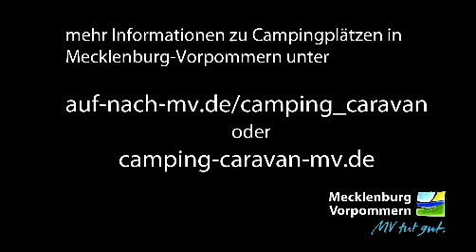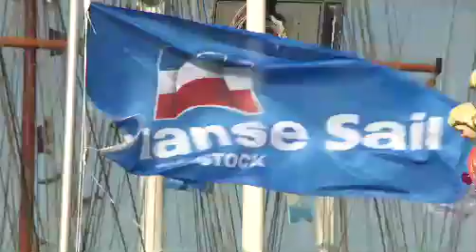MV-Tourist.TV - Juli 2013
Dana Taubert lockt zum naturnahen Urlaub auf den Campingplätzen des Bundeslandes und lädt zu einer Leuchtturm-Tour an der Ostseeküste. Sie empfiehlt lohende Ziele in MV: Von der stillen Insel Ummanz über einen Besuch bei den Störtebeker-Festpielen in Ralswiek und zu 23. Ausgabe der Hanse Sail in Rostock.